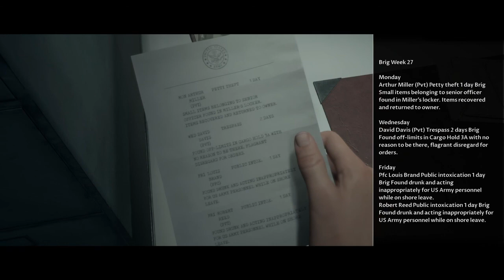The Dark pictures anthology: Man of Medan part 1: The curator (PS4)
The Dark pictures anthology: Man of Medan part 1: The curator
This is my Story for Man of Medan, In This video we meet the curator So Sit Back and watcch this story unfold